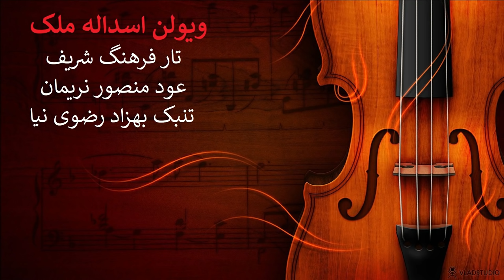Asadollah Malek اسداله ملک فرهنگ شریف و منصور نریمان در دستگاه شور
00:00 درآمد
02:09 چهارمضراب
10:19 قطعه ضربی
14:17 درآمد
16:41 چهارمضراب

اثری با نام آفتاب
ویولن اسدالله ملک
تار فرهنگ شریف
عود منصور نریمان
تنبک بهزاد رضوی نیا

Violin Asadollah Malek
Tar Farhang Sharif
Oud Mansour Nariman
Tonbak Behzad Razavi